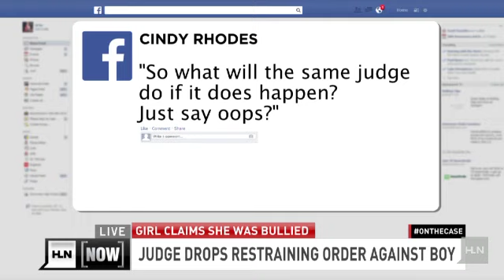A restraining order for a 5-year-old boy?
A father who says he was fed up with a 5-year-old boy bullying his daughter, took the boy to court and had a restraining order filed against the boy.  The dad says the boy taunted and bullied his daughter for several weeks including threats to kill her.  So the father went to court seeking to have the boy kept away.